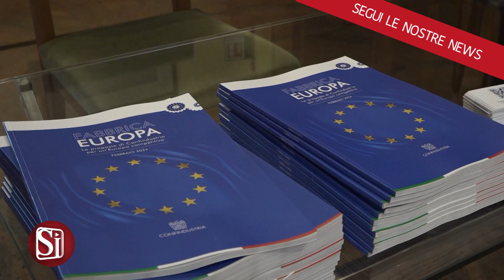FONDI FSC, GLI INDUSTRIALI: "BASTA LITI O LI PERDIAMO"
Quello dei fondi europei, per l’Italia, è un tema fondamentale. Oltre la diatriba Fitto-De Luca, che si concentra anche sull’autonomia differenziata, quello sui fondi sviluppo e coesione resta un nodo importantissimo da sciogliere. Se ne è parlato anche all’Unione Industriali di Napoli, nel corso di un appuntamento dedicato al rilancio dell’economia italiana nel contesto europeo e mondiale.